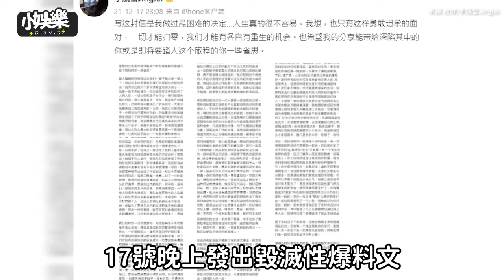網瘋傳王力宏當年是為李雲迪傷心? 李靚蕾這段話竟暗藏玄機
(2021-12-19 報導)